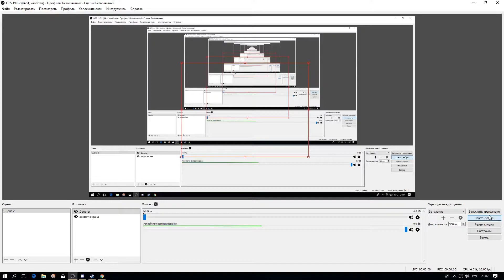ХЕСУС СМОТРИТ СЕМЕН СЛЕПАКОВ И ЛЕНИНГРАД - ЧЕМПИОНЫ